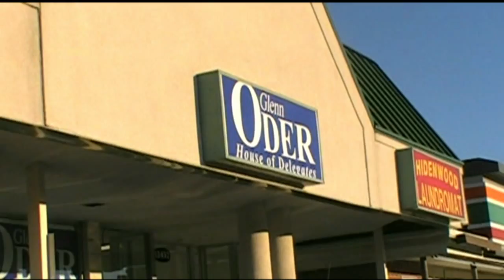CNU TV's Coverage of the Delegate Forum at CNU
Seth Wagoner was at the Ferguson Center of the Arts to bring you the coverage of the Candidate Forum at CNU.